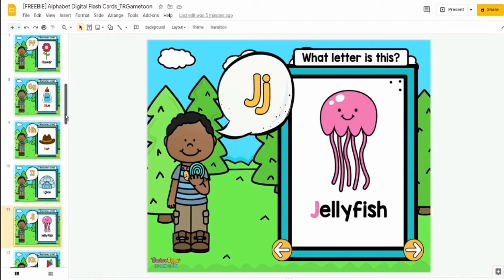Digital Alphabet Flash Cards for Google Slides | FREE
FREE Digital Alphabet Flash Cards for Google™ Slides

Enjoy this FREE digital Alphabet flashcards that you may share on your Google™ Classroom! This activity includes letters from Aa to Zz with pictures that you can use during your lesson on the Alphabet. Make sure that you have a Google™ account to download and access this resource. If your littles enjoyed this resource, a simple feedback/review is greatly appreciated! Enjoy! ♥